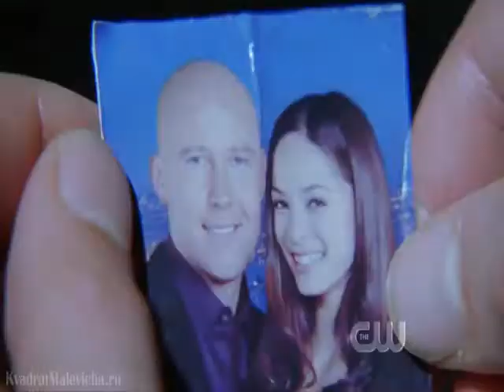Smallville Season 7 Tribute (by Kellouin)